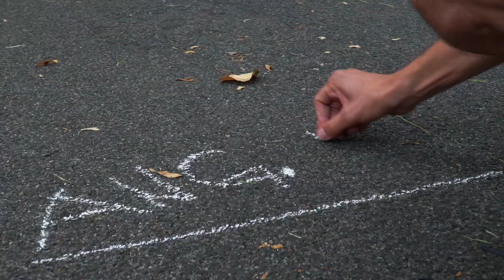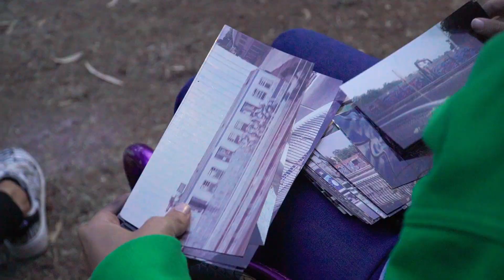Girl Skate Club 2022 - Bunker Skatepark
Il Girls Skate Club è stato un evento con lo sguardo sempre rivolto all'integrazione e alla condivisione di un concetto di femminilità più aperta e sportiva*. Le nostre *amiche Zoe e Flavia hanno fatto vedere qual è la giusta grinta per muoversi alla conquista della vita e della città.

Roll Models con Ilaria e Giovanna hanno animato e coinvolto tutte le partecipanti, e tutte le skaters hanno dato prova di avere un cuore immenso e ancor più grande coraggio partecipando ai contest e aggiudicandosi i premi!

Tutto condito dall'effetto delicato di Lomography, che ha messo in palio una cam e permesso di raccogliere immagini analogiche.

Ma fino a che non avremo sviluppato... coccoliamoci con gli scatti digitali di Stefano Federici.

Grazie davvero a tutte, è stato come sempre... speciale!

Filmed & Edited By: stefano Federici

Dean Wagg (SACEM) Universal Music